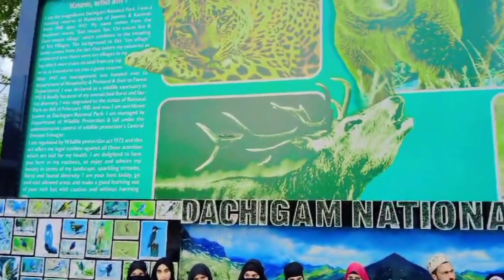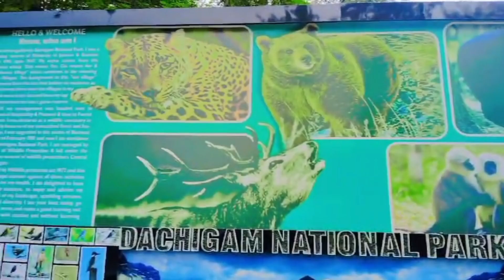Daras Gha Picnic//Path sharan Khag 2024//Must Watch & Share.